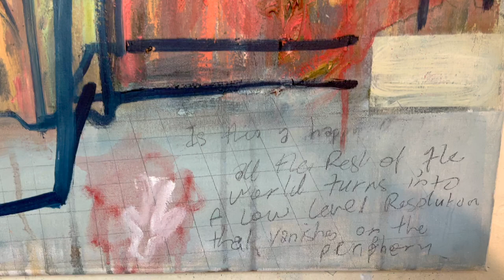Kölner Dom with assorted Figures (part 1)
Studio Views Daily

that is for workoncanvas and painting in Wexford, drop by for art  modernart  &  contemporaryart - an Artist profile for contemporary irishpainting and modern irishart… very post postimpressionism and post post expressionism too - neoexpressionism ? I’m not sure, you should ask a curator a contemporaryartcurator or a contemporaryartcollector, people who can write an artreview about paintings or architecture and stuff like that - that’s not what I do… I paint pictures - I have old & modernarchitecture paintings exclusively on my website, does that make me an artist ?? Nah, I think it’s  Imma for that, or even the Tate - but if you are an artcollector and if you are interested in investing in paintings  or  if you just like Art in general you should check out my portfolio - I think that’s everything… or is there anything I forgot?? Oh yeah…